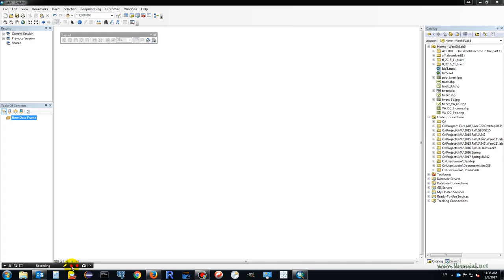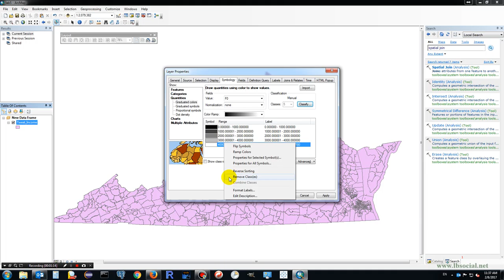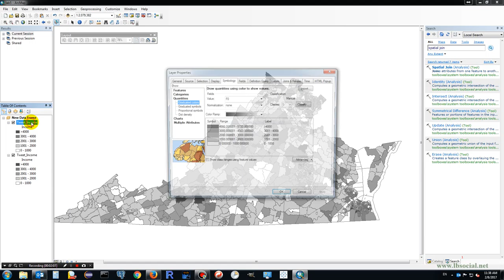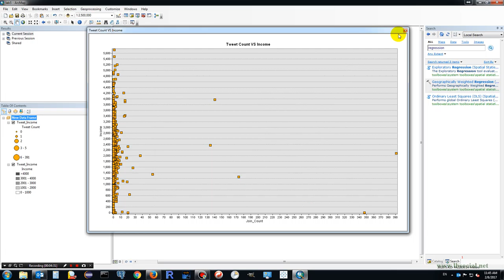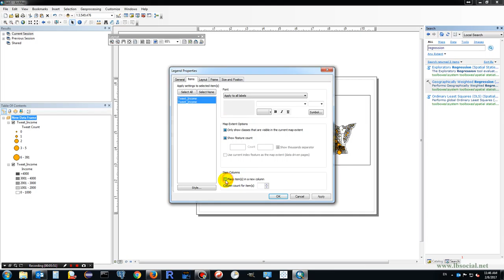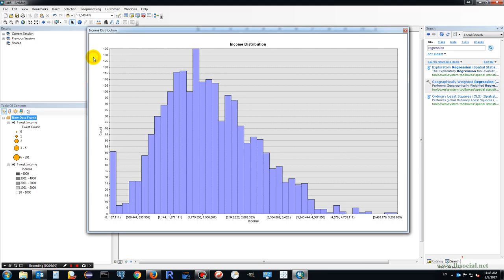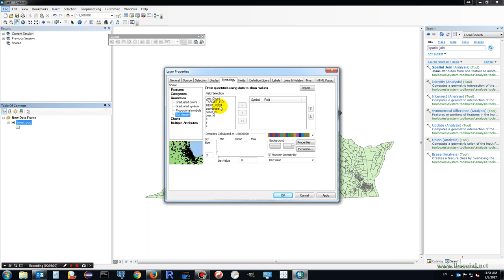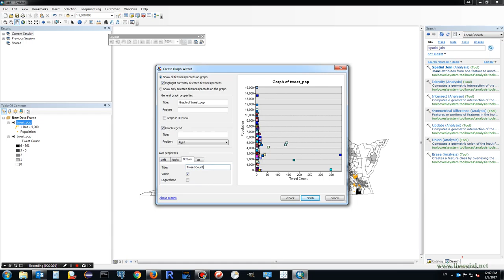Map Twitter Data in ArcGIS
Use ArcGIS to create different type of maps showing how tweet are correlated to other social-economic variables.